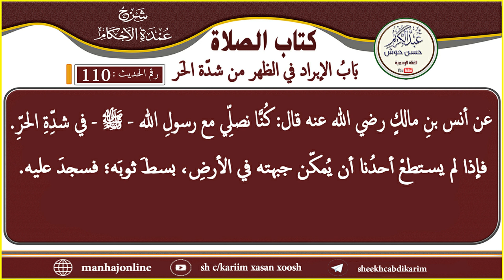Cumdatul Axkaam - Xadiithka 110aad - Sh C/kariim xasan xoosh